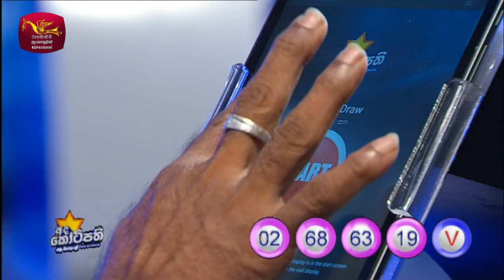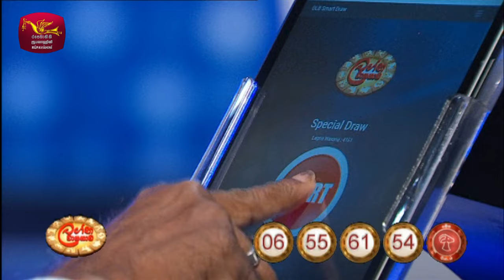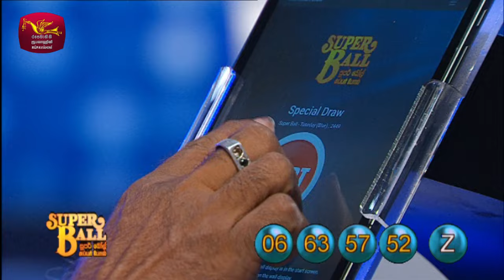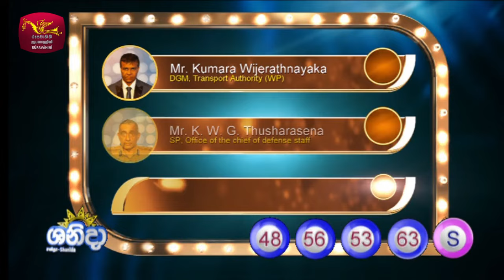2024-05-14 | DLB Lottery Show | Sinhala